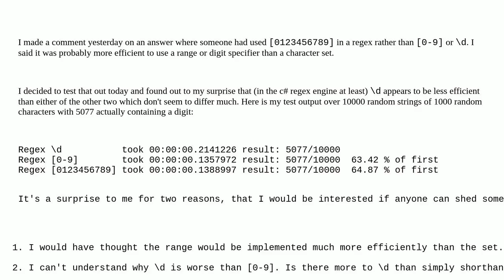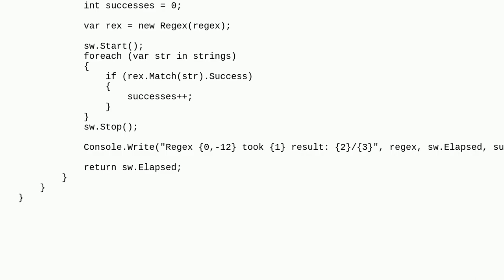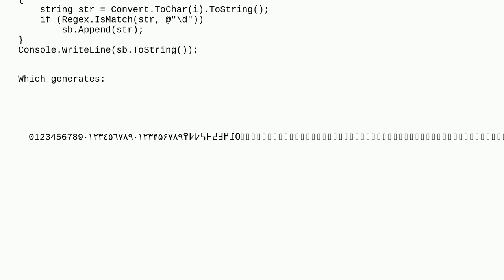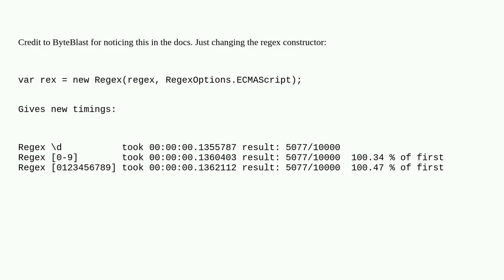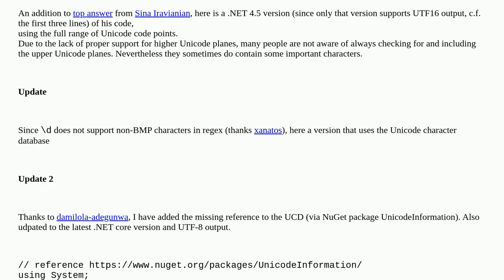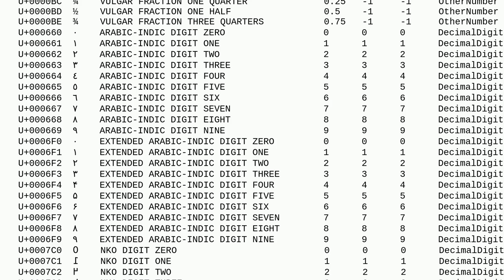d less efficient than 0-9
A special thanks goes out to the community

  regex performance c#